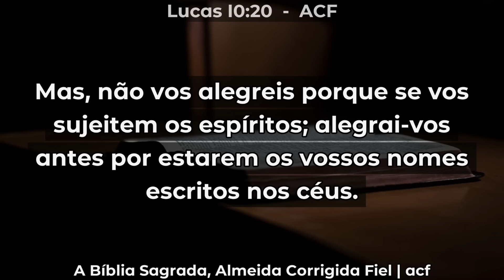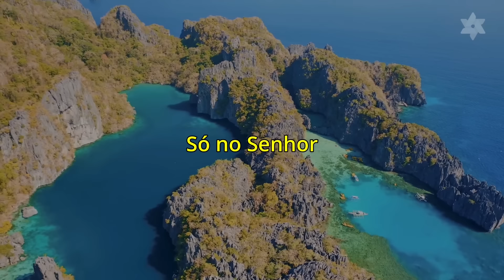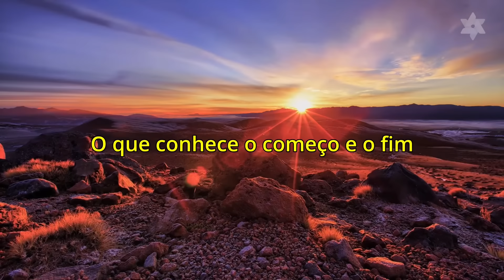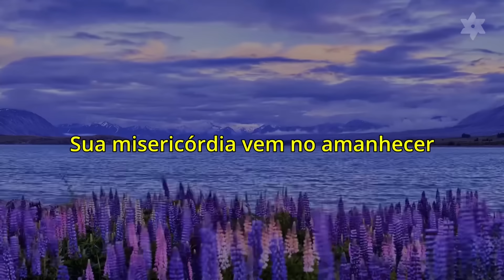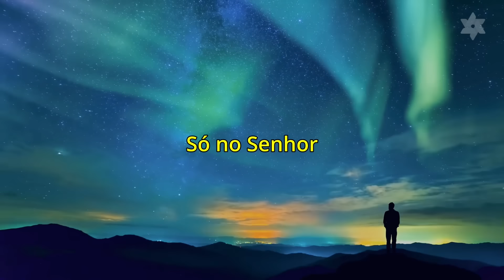Culto Doméstico: Tempo Indesejado (15.05.2024) | Tabernáculo - Anápolis